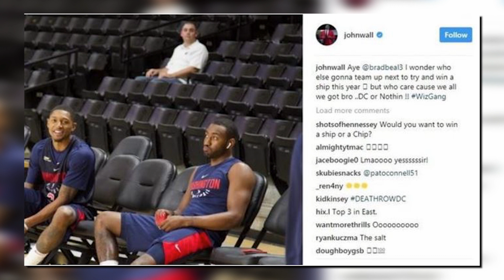JOHN WALL HAS BEEF WITH SUPERTEAMS! THE CAVALIERS COULDVE BEEN EVEN BETTER! | NBA NEWS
- John Wall doesn’t like all of the new Super teams in the NBA!

- Carmelo Anthony and Paul George were almost traded to the Cavaliers!

- Frank Ntilikina has the handles of Kyrie Irving?!
Recapping all the news from day 106 of the 2017 NBA offseason.